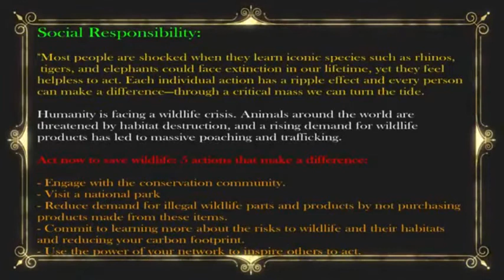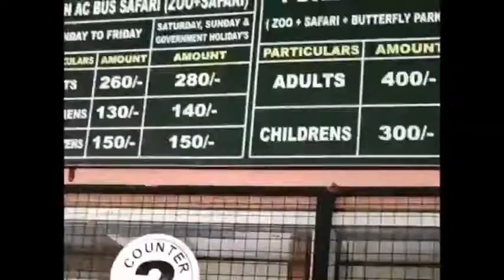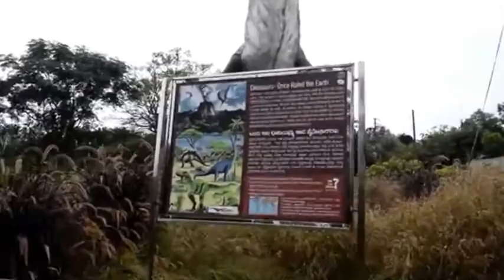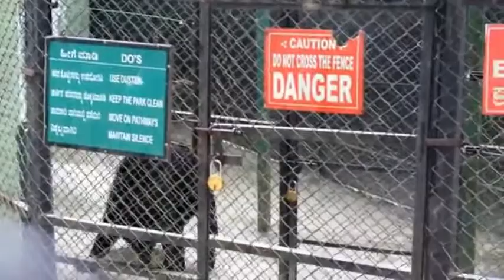BANERGHATTA NATIONAL PARK JUNGLE SAFARI | JEEP SAFARI | BANERGHATTA NATIONAL PARK BENGALURU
Bannerghatta National Park, near Bangalore, Karnataka, was founded in 1970 and declared as a national park in 1974. In 2002 a portion of the park, became a biological reserve, the Bannerghatta Biological Park. It is a popular tourist destination with a zoo, a pet corner, an animal rescue center, a butterfly enclosure, an aquarium, a snake house, and a safari park. There are ancient temples in the park for worship and it is a destination for trekking and hiking. The Zoo Authority of Karnataka, the University of Agricultural Sciences, Bangalore, and the Ashoka Trust for Research in Ecology and Environment (ATREE), Bangalore, are collaborating agencies. Within the national park area are six rural villages enclosed within three large enclosures for sheep and cattle farming. This park offers a wide range of diverse wildlife to the exploradoras. Coming from the finest of Bengaluru, Karnataka, this park offers a guided bus tour all along the 6 km safari roads, which is specially made for safarists and foreign tourist gatherers.